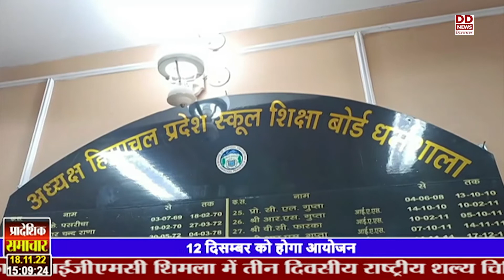अध्यापक पात्रता परीक्षा तिथियों में संशोधन